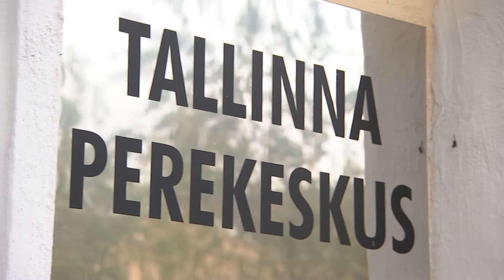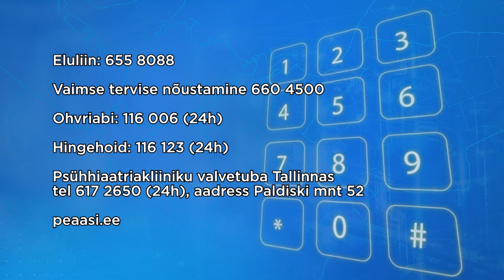24.10.2021 - Lisarahastus vaimse tervise häirete jaoks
Arvatakse, et iga viies inimene põeb elu jooksul depressiooni.
Eestis on hetkel depressioon diagnoositud rohkem kui 70 tuhandel
elanikul. Kolmandikul töötutest on mõni vaimse tervise häire.
Senini on  vajaka jäänud süsteemsest ennetustööst ning seetõttu leiti
vaimse tervise eest hoolitsemiseks lisaraha.